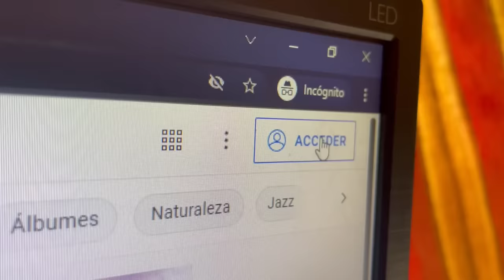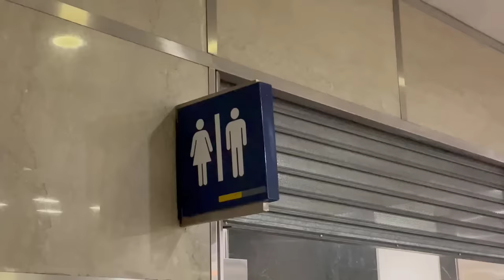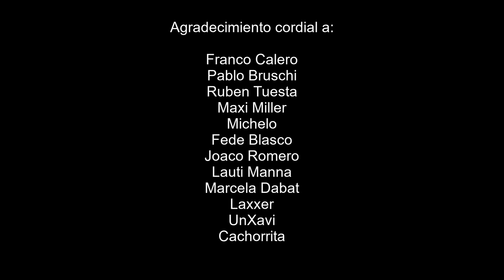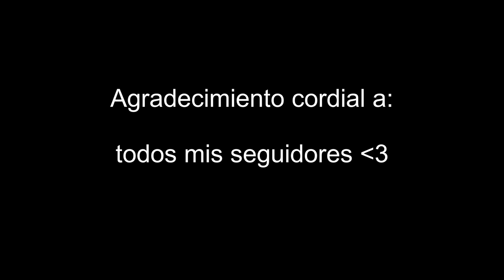MULTIVERSO ft Pablo Bruschi, Ruben Tuesta, Maxi Miller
Multiverso, el encuentro mas esperado, Pablo bruschi, Ruben tuesta, Maxi Miller, Michelo.
Agradecimiento cordiales a: Agustin Locutor, el locutor que la la introducción a este hermoso video.